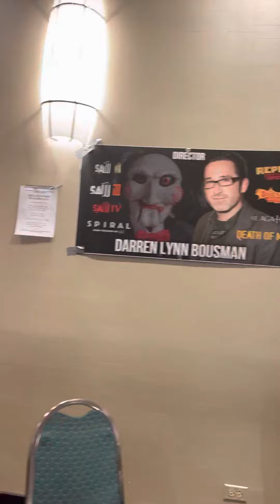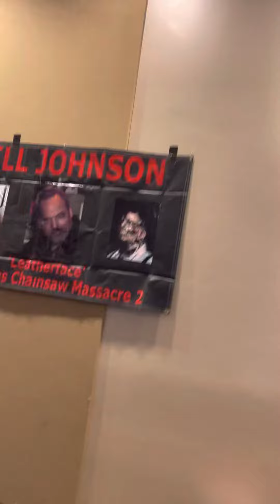The end of the Day of the dead￼